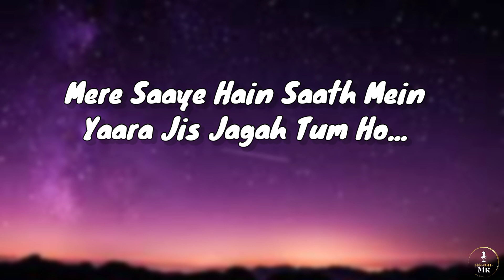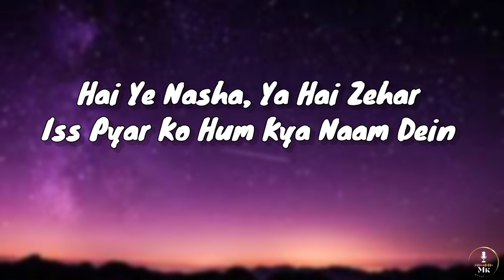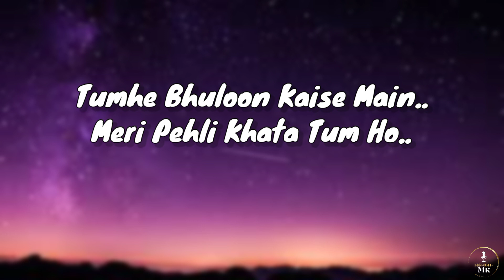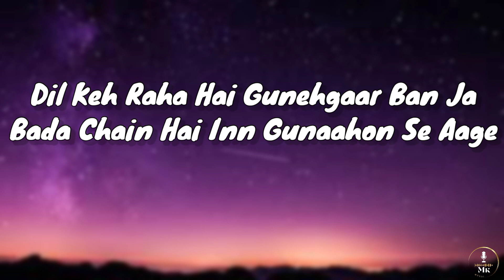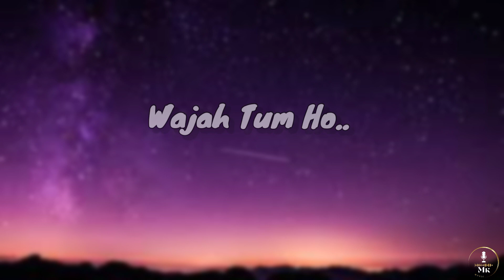Wajah Tum Ho ( lyrics ) | Armaan Malik